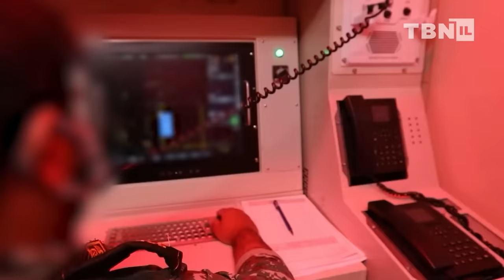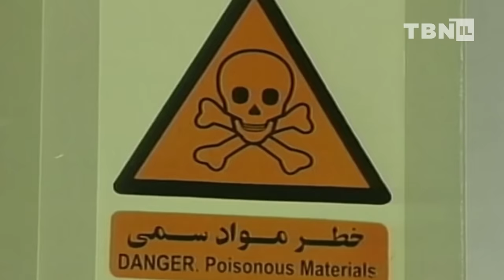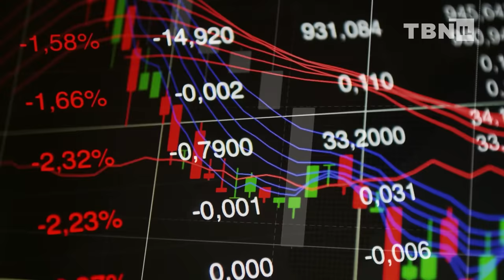BREAKING: Israel ATTACKS Iran Military Base; U.S. DENIES Involvement | TBN Israel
TBN Israel's Yair Pinto reports on the Israel-Hamas War. Pinto reports of an Israeli attack on an Iranian air force base in Isfahan, Iran. Iranian media is reporting that no damage occurred and the explosions were due to successful interceptions by the Iranian air defense system. The region is home to several of Iran's nuclear sites, including Natanz. Stay up-to-date with the latest developments here on TBN Israel.

Get weekly summaries of the top news from Israel and the Middle East delivered to your inbox